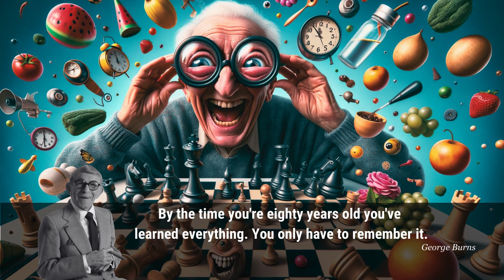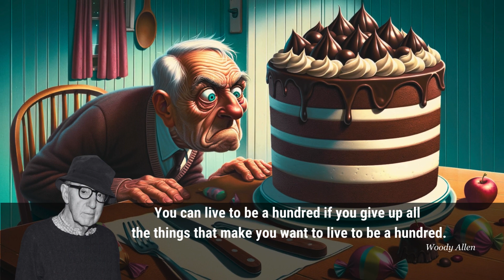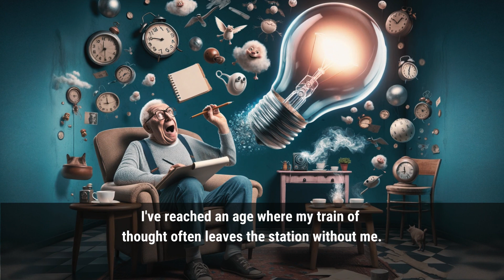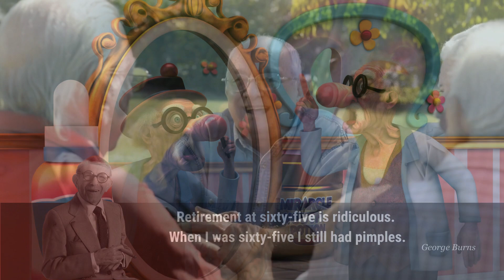The Funniest Quotes About Why Getting Older is Not for the Faint of Heart | Fabulous Quotes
Dive into the lighter side of aging with "Laugh Lines," a collection of the funniest quotes about getting older. From forgetting where you put your glasses to realizing your back goes out more than you do, we explore why aging is not for the faint of heart, but for those ready to laugh at it.